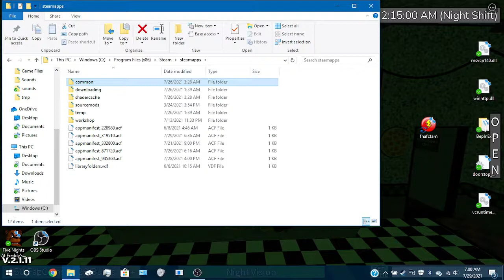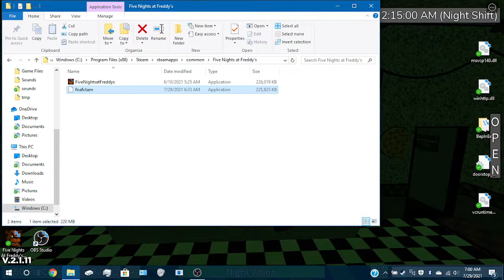How to put in the Five Nights At Freddy's Move Animatronics Mod!(Tutorial)|Requested(read desc.)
Sorry for the gameplay lag my laptop sucks when i have so much stuff open and i'm recording.